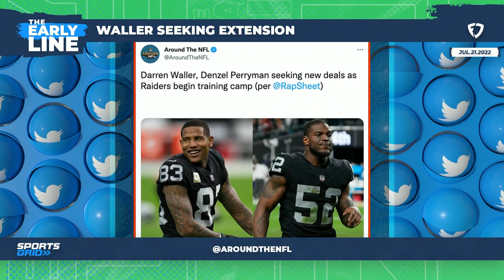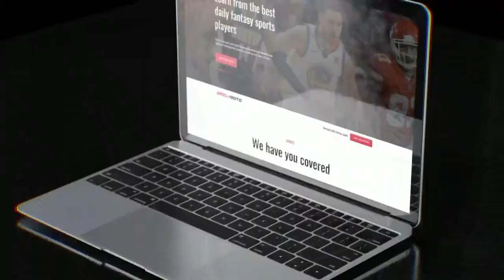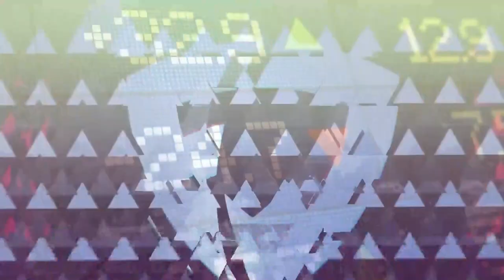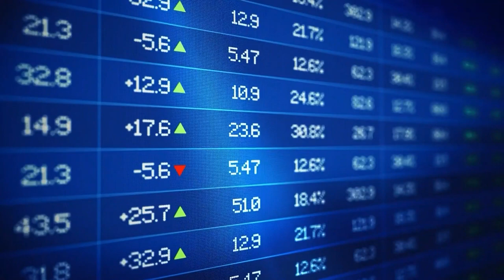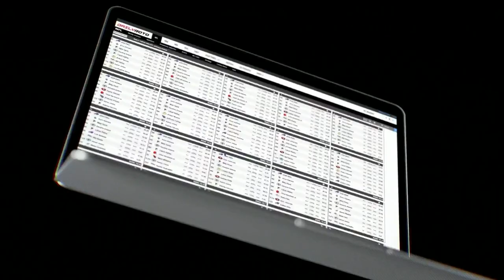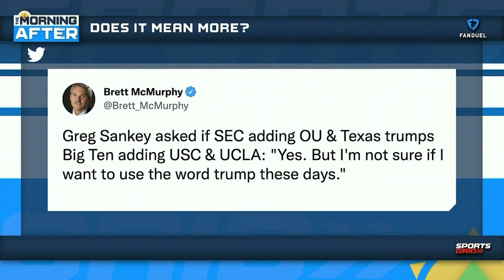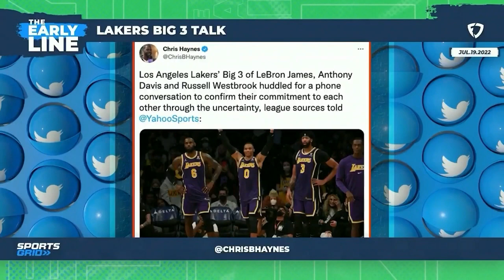MLB Midseason Awards Roundup & Thursday's Preview | The Early Line Hour 2, 7/21/22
Kevin and Donnie spend the second hour taking a look at the various odds for awards across the MLB while also taking a quick look at the slate for Thursday on the diamond.